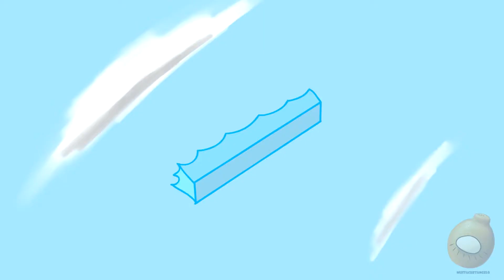Mario Kertoo Luigille Totuuden (Fanidubbi)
Fanidubbi (🇫🇮) / (v1.0) / [2018]
Alkuperäinen:
- Vinesauce/???:  Mario Tells Luigi the Truth
Dubbaajat:
- Mario   (DuckJohnn)
- Luigi   (Osku)